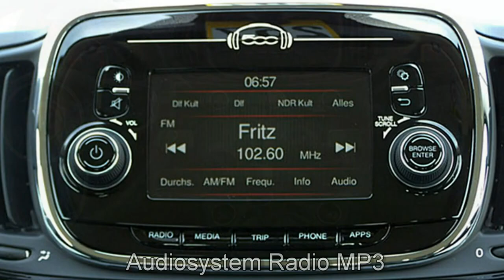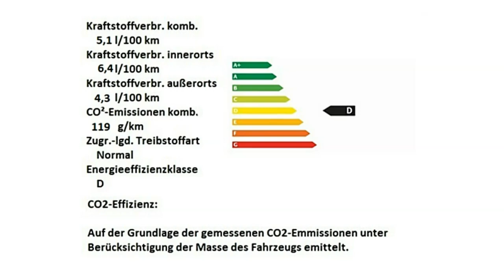Fiat 500C blau Motor Village Berlin jetzt Stell.